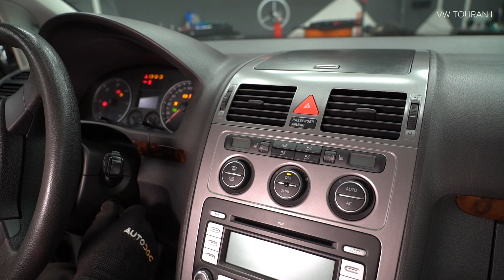Kuinka vaihtaa raitisilmasuodatin VW TOURAN 1 (1T1, 1T2) -merkkiseen autoon [AUTODOC -OHJEVIDEO]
Kuinka vaihtaa raitisilmasuodatin VW TOURAN 1 (1T1, 1T2) 2.0 MPV 05.2010–05.2015-merkkiseen autoon [AUTODOC -OHJEVIDEO]

AUDI A3 Convertible  -auton (8P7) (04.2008–05.2013) / SEAT Altea  -auton (5P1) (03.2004–...) / SEAT Leon II Hatchback  -auton (1P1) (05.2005–12.2012) / VW Touran I (1T3)  -auton (05.2010–05.2015) / VW Golf V  -auton (1K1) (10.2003–02.2009) raitisilmasuodatin täytyy pääsääntöisesti korjata yhden ja saman menetelmän mukaisesti

🔝 Huippuvalmistajat jotka valmistavat raitisilmasuodatin: BOSCH, MANN-FILTER, STARK, RIDEX, MAHLE ORIGINAL

Kaikki video- ja PDF-ohjeet VW TOURAN 1 -auton osien vaihdosta: Lataa ja katso AUTODOC CLUBISSA